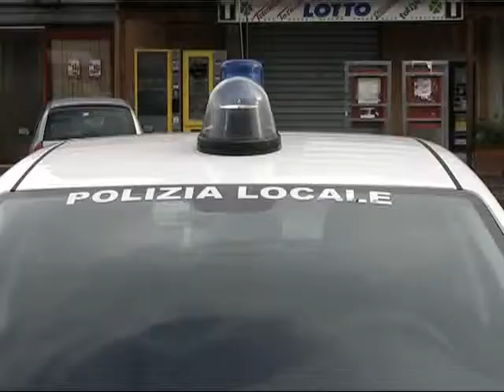Ladispoli: scatta il piano sicurezza. 8 denunciati